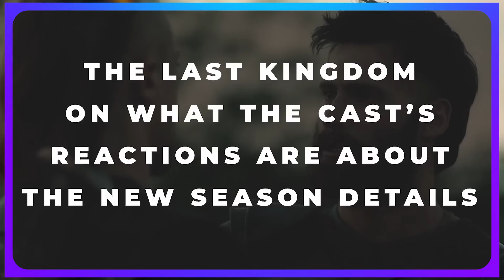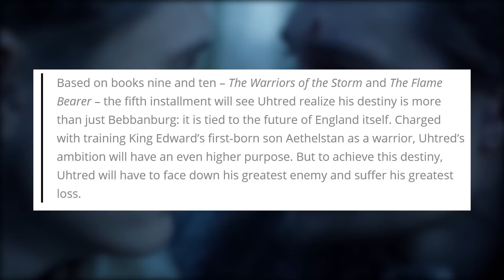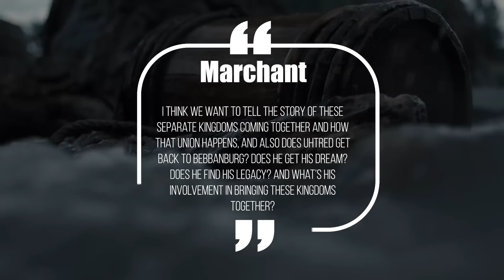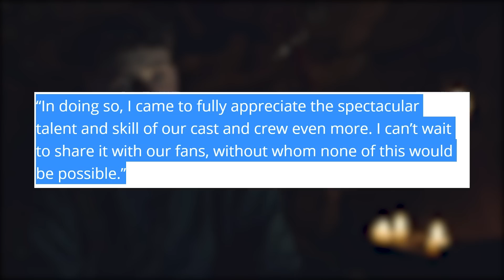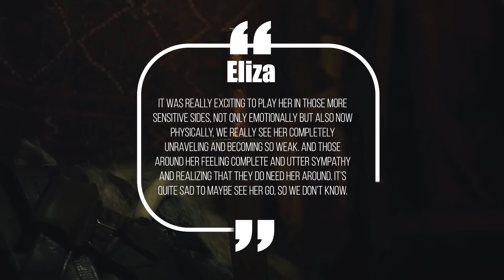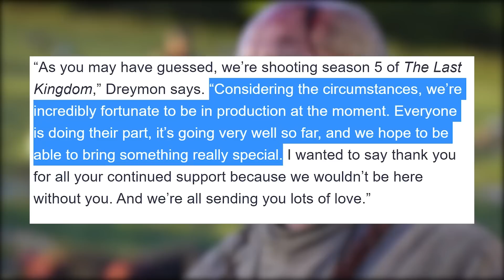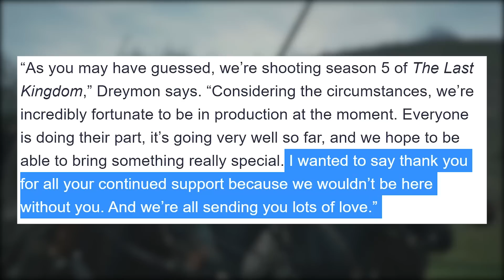The Last Kingdom CRAZY New Season Details REVEALED!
Welcome back to Flixified. It seems like decades since the ending of The Last Kingdom season 4. Good to know that the wait for the new season will soon be over. As season 5 is nearing its premiere. The downside of the story is that Season 5 will be the series finale.

Just recently, The Last Kingdom fans were treated with official images of Uhtred in the coming season 5. The hit series is still on its production stage, but is very determined to premiere in the early months of 2022. Watch this video to know more of The Last Kingdom cast react to new season details.

The Last Kingdom season 5 release date updates: Will there be a new season? When is it coming out?